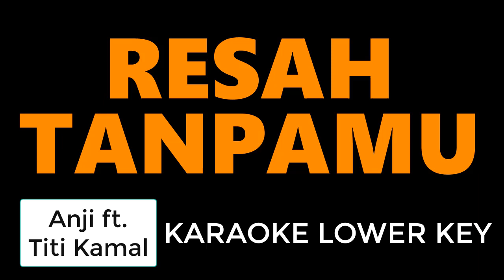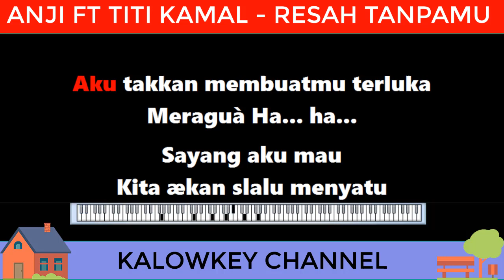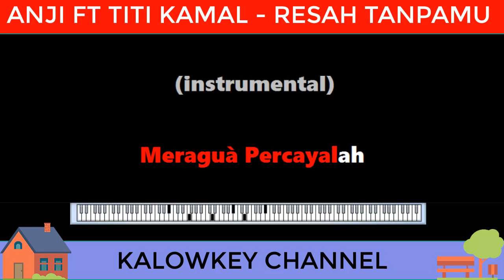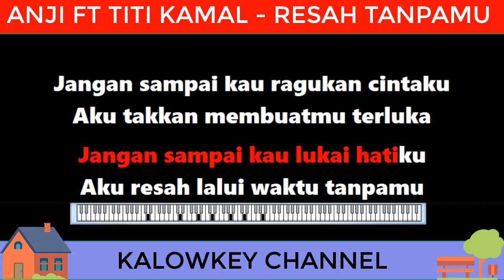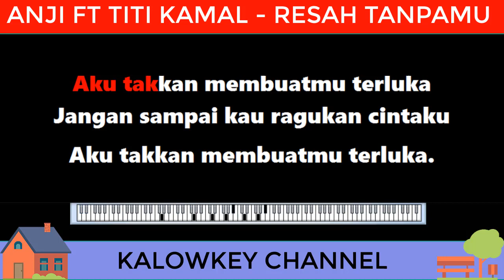Anji ft Titi Kamal - Resah Tanpamu (Karaoke Lower Key)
Resah Tanpamu Titi Kamal ft Anji lirik
Sayang aku tahu
Kita tak banyak bicara
Kau jauh disana
Ku menyimpan tanya
Sayang aku tahu
Kita tak banyak bertemu
Namun hanya kamu
Yang ada di hati
Jangan sampai kau lukai hatiku
Aku resah lalui waktu tanpamu
Jangan sampai kau ragukan cintaku
Aku takkan membuatmu terluka
Meragu... percayalah...
Sayang aku mau kita
'Kan slalu menyatu
Walau kadang rindu
Menyiksa batinku
Sayang aku mau
Jangan pernah kau meragu
Walau aku jauh
Hatiku untukmu
Meragu... percayalah...
Meragu... percayalah...
Sumber: Musixmatch
Lirik Resah Tanpamu © E-publishing